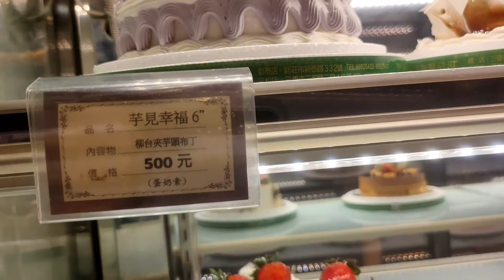Dahil monetized na sya🥰Cake ang gusto nya ibili ko sa kanya/by,monino franklin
Dahil monetized na sya🥰Cake ang gusto nya ibili ko sa kanya/
Samahan nyo know guys bumili ng cake sa Taiwan 🥰.Ang gaganda ng cake nila at masarap 🎂🤗, Congrats syo joere 1102 vlogs 🎂👏👏👏🙏🏻/Ayan yung request mo na cake hehe.
Salamuch guys sa panunuod at pgtatyagang manuod ng vlog ko hehe.
Salamuch and God Bless us all 🙏🏻